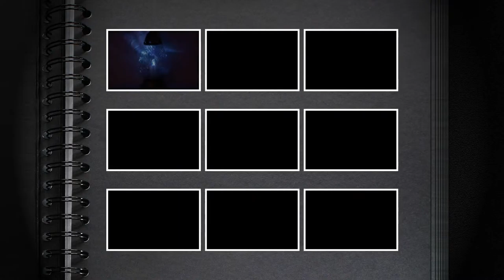Skromny elegancki znicz z ozdobna kokardą wymienny wkład parafinowy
kontakt hurtowy przez stronę:
Atrakcyjne ceny.